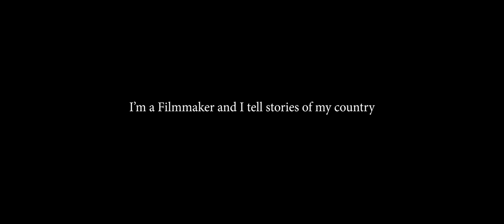ACCRA | Ghana is changing at a fast pace | Raw Beauty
This is a cinematic film of the raw beauty of Accra Ghana; from the bustling markets to the city's scrappers.

I AM FILMMAKER, VIDEOGRAPHER BASED IN GHANA